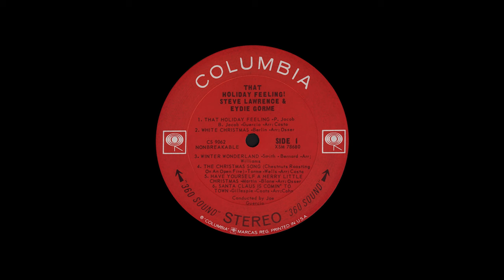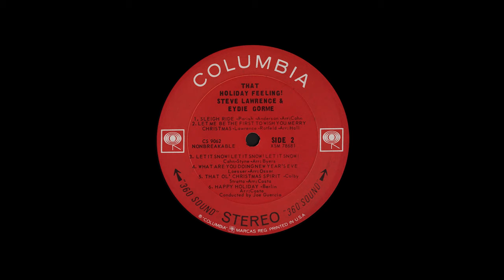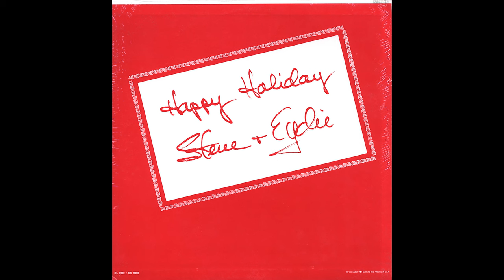Steve Lawrence Eydie Gorme That Holiday Feeling 4k 1964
Columbia record CS-9062 Stereo LP. Steve Lawrence and Eydie Gorme- "That Holiday Feeling". Conducted by Joe Guercio. 1964
  00:00 That Holiday Feeling
  02:40 White Christmas
  05:48 Winter Wonderland
  07:38 The Christmas Song
10:53 Have Yourself A Merry Little Christmas
14:31 Santa Claus Is Comin' To Town
16:52 Sleigh Ride
19:15 Let Me Be The First To Say Merry Christmas
22:12 Let it Snow! Let it Snow! Let it Snow!
24:37 What Are You Doing New Year's Eve?
27:56 That Ol' Christmas Spirit
31:23 Happy Holiday